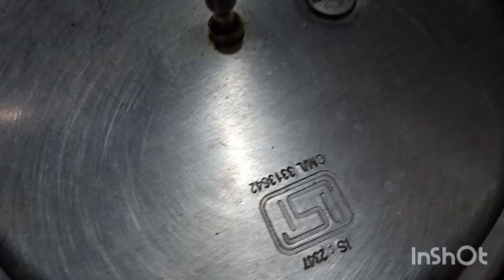കുക്കറപ്പം||കലത്തപ്പം||നല്ല ആരടു ത്ത പഞ്ഞി പോലുള്ള അപ്പം||cookarappam||എളുപ്പത്തിൽ കുക്കറിൽ അപ്പം